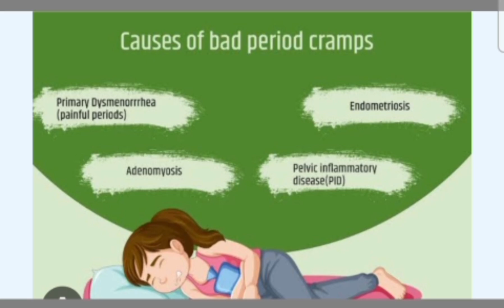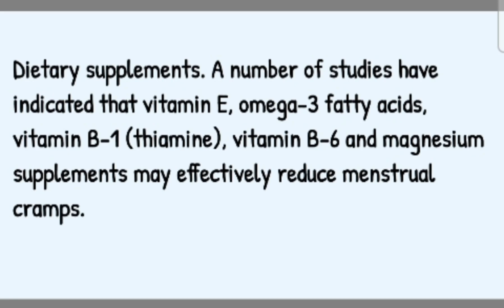DYSMENORRHOEA/painful menstruation, cause, management